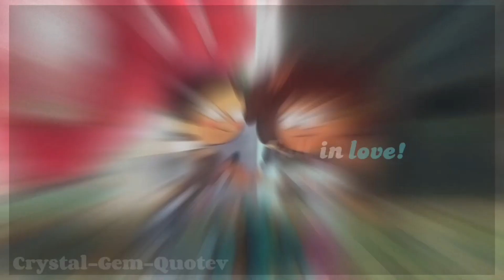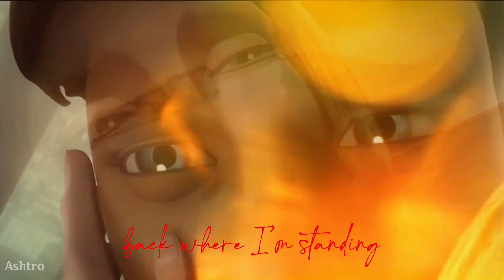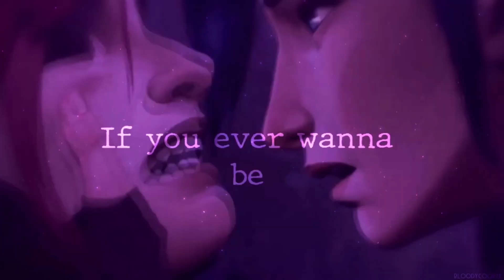I'll be Waiting - Valentines Completed MEP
Song: I'll be Waiting (Cian Ducrot)

Happy Valentines everyone! Thank you to everyone who took part! ^^

I deleted the original sign up before putting this up - woops 😅
If I've got anything wrong let me know